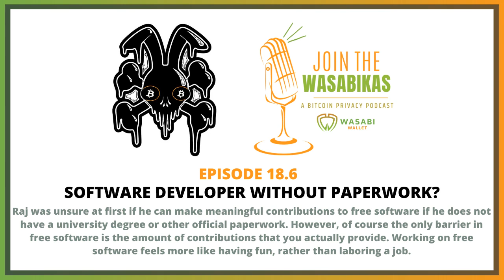18.6 Software Developer without Paperwork || Rajarshi Maitra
Raj was unsure at first if he can make meaningful contributions to free software if he does not have a university degree or other official paperwork. However, of course the only barrier in free software is the amount of contributions that you actually provide. Working on free software feels more like having fun, rather than laboring a job.